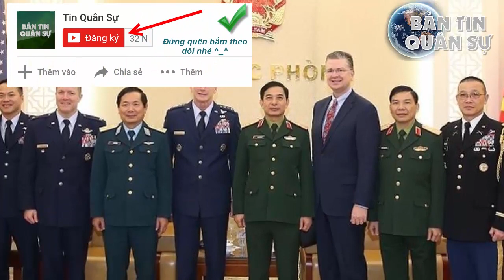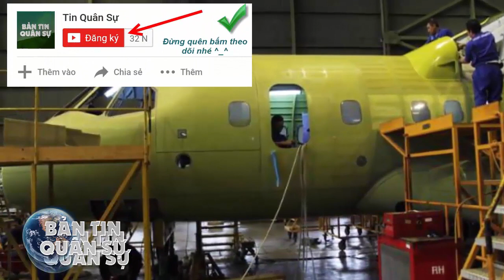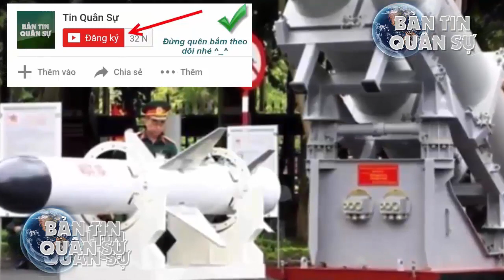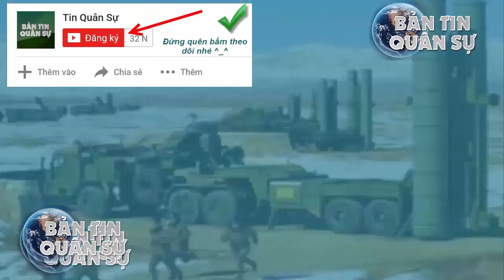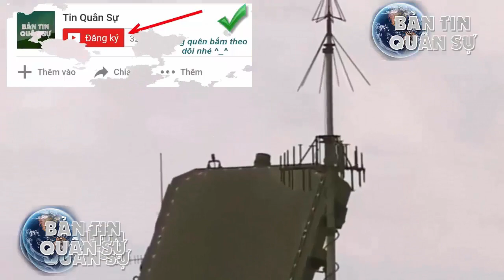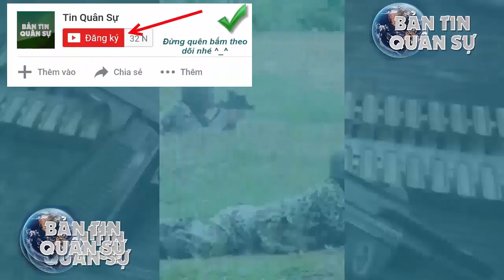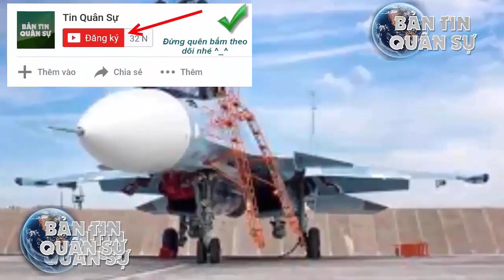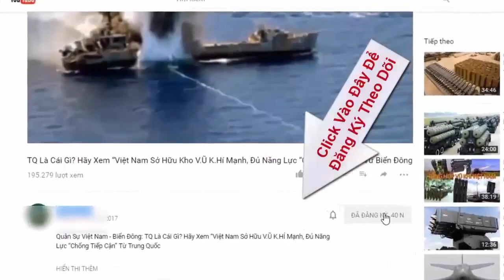Mỹ giúp đào tạo phi công Việt Nam trên máy bay Mỹ để Mua mới F16